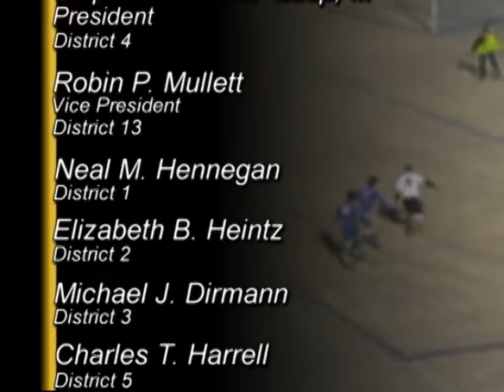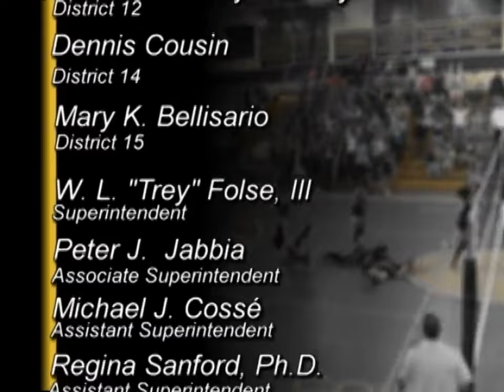PrepZone Football- Fontainebleau High School @ Lakeshore High School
Played on September 4, 2015